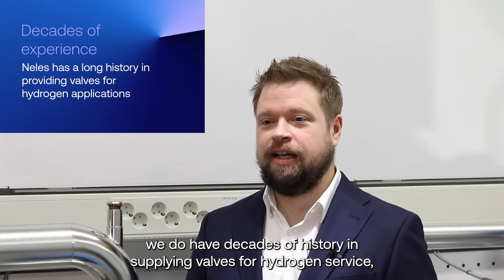Neles experts' views on green hydrogen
Green hydrogen is booming. Watch the video where our experts Taneli Naukkarinen, Director of Core Industries, EMEIA, and Ville Kähkönen, Head of Industry, Power to X and Gases, discuss safe and reliable valve solutions for the industry.